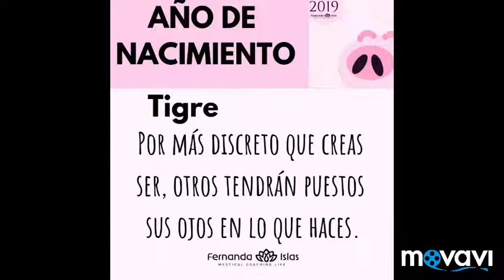Mistikápsula. El tigre en el 2019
Si naciste en año del tigre, así viene el 2019